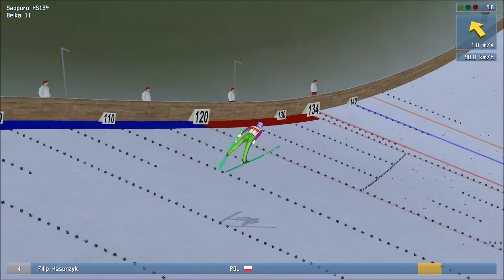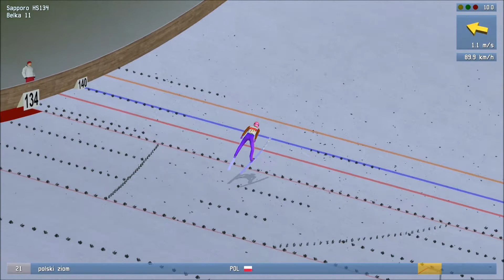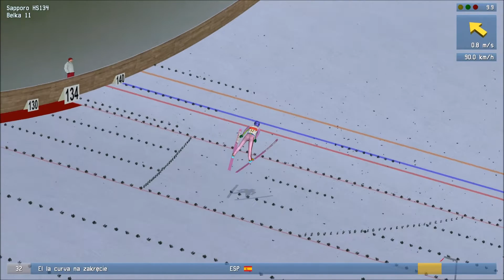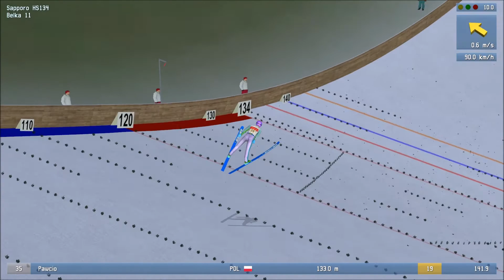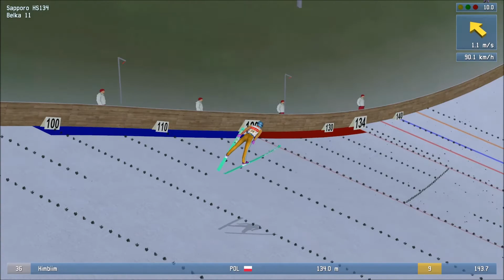Oni chyba sobie jaja robią!!! | Zimowy Puchar Widzów 2019/2020 [DSJ4] #34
Trzydziesty Czwarty odcinek skakania widzami w DSJ4 2019/2020!!!
Zostaw like oraz subskrypcje jeśli jesteś nowym widzem!

Nagrodą dla zwycięzcy za ten sezon będzie klucz do DSJ4 na własność!!!